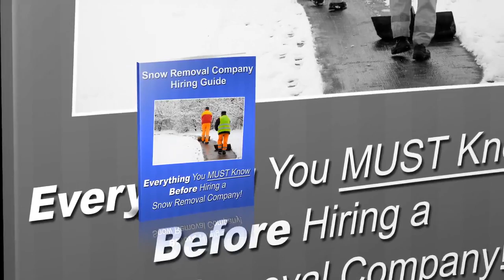Conway Apartment Complex Snow Removal - Evans Lawncare LLC Snow Removal Service - (501)230-5662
- If you're looking for a Conway commercial snow removal company , then you may have to choose from a whole list of companies who will claim to do the job well for you. If you're doing this for the first time and need Apartment Complex Snow Removal in or near Conway, you should choose a company carefully. Snow removal requires a certain degree of efficiency, attention to detail and reliable personnel. Sloppy work can result in unhappy tenants or employees.

If you need Conway Apartment Complex Snow Removal, Evans LawnCare LLC ensures efficiency, punctuality, and great attention to detail. If the snow is not removed in time on a particular day then it can end up delaying people and a lot of crucial jobs. People will end up really frustrated and end up blaming the owner of the commercial property itself we resolve snow challenges for commercial, office, industrial, retail stores, and grocery stores quickly and promptly after snowfall.

If you are looking for snow plowing in Conway, then contact Ryan Evans of Evans Lawn Care LLC at (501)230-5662. We offer 24 hour snow plowing and removal services on time for wide range of commercial properties in Conway.

24 Hour Commercial Snow Removal
24 Hour Commercial Emergency